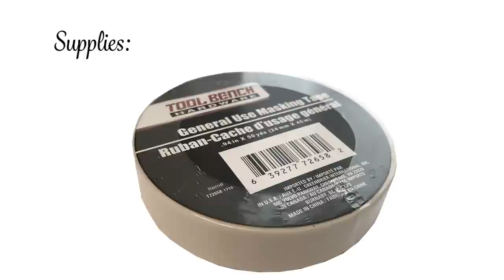Umbrella and Chandelier DIY / Party Decor / Sweet 16 Decor / Quinceanera decor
This umbrella centerpiece can be used for a variety of party celebrations.

 (Umbrella cannot be closed, its permanently opened. It does travel well in 2 pieces, the umbrella and the base with the stick.)

SUPPLIES:
1-  Umbrella    (Dollar Tree)
1-  Sponge Mop     (Dollar Tree)
1-  Clear Acrylic Ice Bucket         (Dollar Tree)
1-   Ready to use Concrete     (Lowes)
2 Floral Foam    (Dollar Tree)
6-8  bundles - Roses    (Dollar Tree)
Masking Tape
Silver Spray Paint
Pliers
Box Cutter
Scissors
E6000
Gorilla Glue with Glue Gun
1 pack Alpha Beads: Dollar Tree also has beads

Acrylic Gems Bead Garland (you'll need 10 -11 packs) 16feet each

                       or

99 ft Clear Crystal Like Beads(You'll need 2 rolls)

30PCS Acrylic Crystal Clear Garland Hanging Bead

Acrylic Gems Bead Garland (you'll need 10 -11 packs) 16feet each like beads 99ft (You'll need 2 rolls)

Sound Effect:  Welcome Logo 58595176 by valentinlanskoy